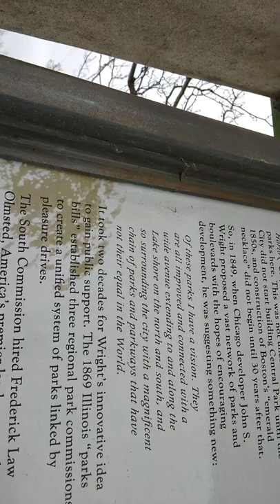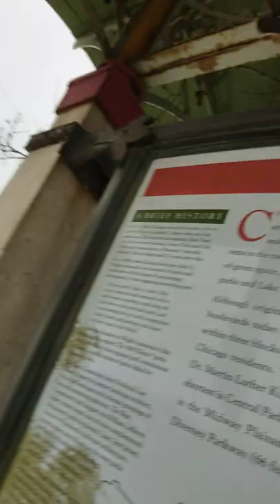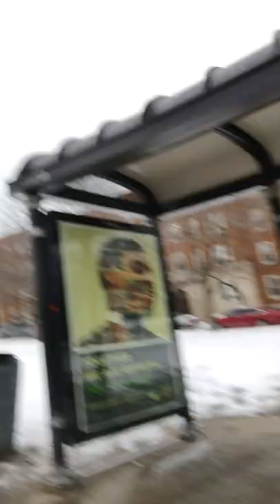MARY-LEE'$ WHAT DOES IT TAKE TO B #-1 CATCHING THE WANNA BEEZ WHO WANNA B ME & U FEB-U-MARY 10, 2022